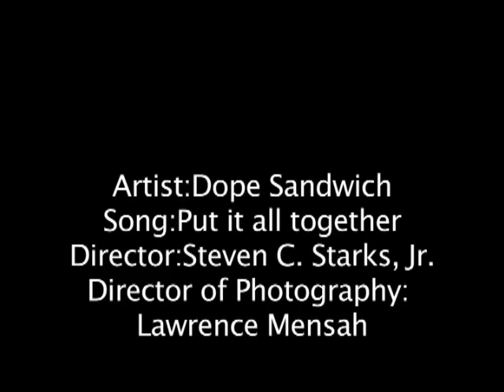Dope Sandwich - Put It all together